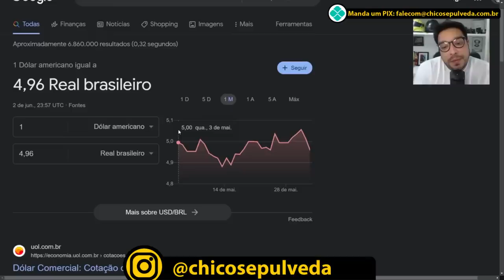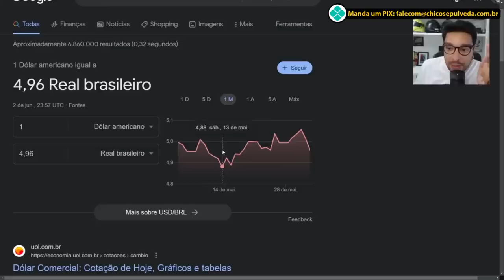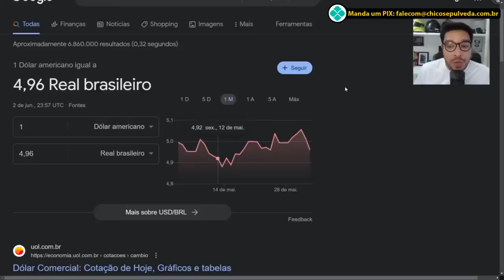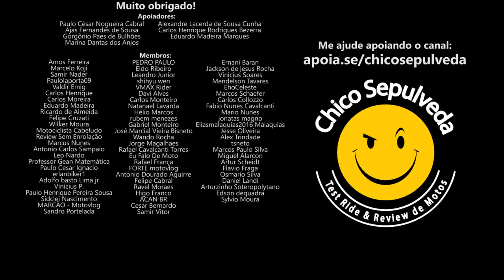O motivo que a moto ficou mais cara no Brasil